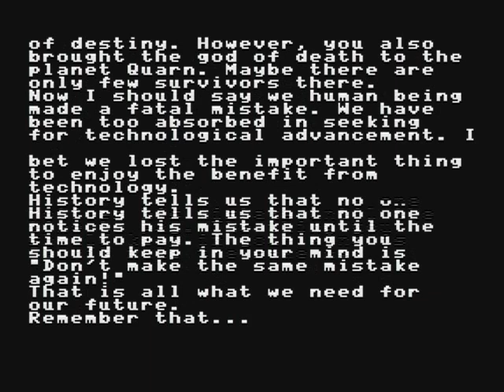[MSX] Outroyd - Longplay (Enable CC for tutorial and commentary; See description for guide download)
A full playthrough of the 1985 MSX cassette game "Outroyd" by Magical Zoo/Stratford Computer-Center Corporation. Recorded from actual MSX hardware with a very dodgy capture device (thus the middling video quality and framerate), though the version of the game played here is a ROM conversion of the original cassette tape, which is why it's missing the title screen and title music (sorry!).

This is a Japanese-developed game, despite the non-Japanese developer/publisher name and the all-English gameplay. As such, most information on how to play this game can be found in Japanese only, or is only sparsely available. To that end, I've prepared an English-language guide, which gives full instructions on how to play the game, what your goal is, what the story is, what all of the items do, what all of the tiles mean, etc. You can download this guide here:

Additionally, if you enable CC via the settings for this video, you'll be able to see subtitled commentary spanning the entire playthrough, explaining what I'm doing and why, giving information about what each item I acquire is used for, etc.

If you're looking to play the game, please do feel free to avail yourself of either the guide (for a more spoiler-free experience), this subtitled video (for more of a full walkthrough experience), or both.

I hope you enjoy this game as much as I did, and I hope you find the guide and/or this video useful to that end!